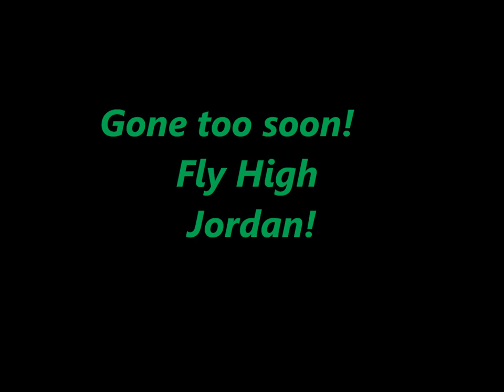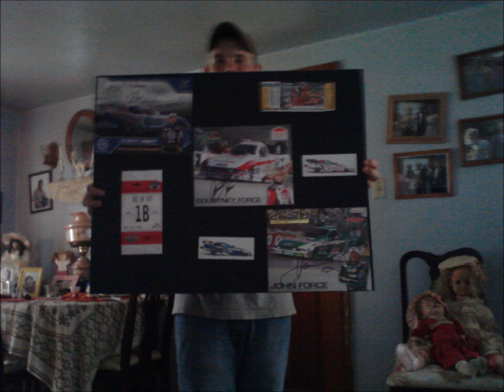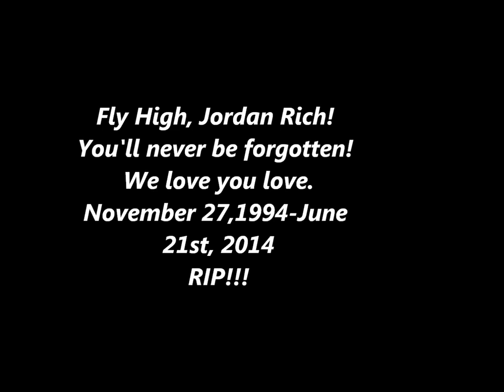Fly High Jordan Rich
Gone but never forgotten. Jordan Rich Gone too soon! 11/25/1994-06/21/2014...put the wrong birth date in the video.